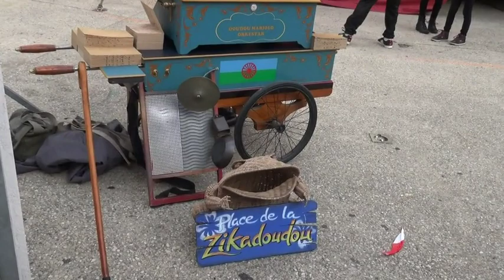L'orgue de Doudou Mariolo a enchanté le festival Vivre Ensemble à Rennes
Doudou Mariolo : quand le poète nourrit de musique un monde désenchanté, les passants s'arrêtent, les jongleurs décochent la lune et la fête peut commencer !